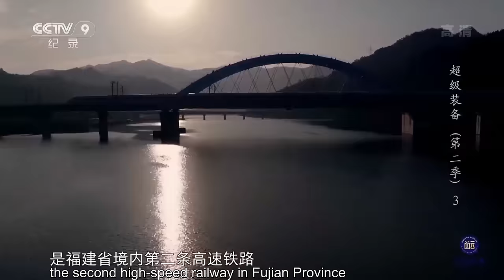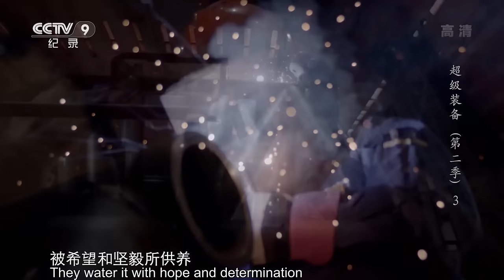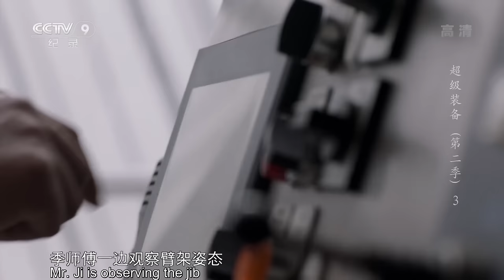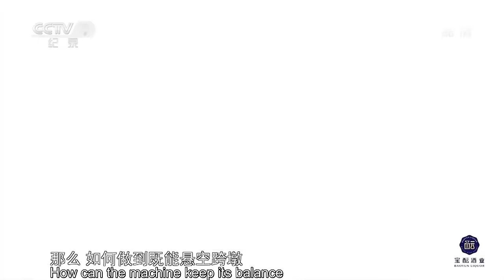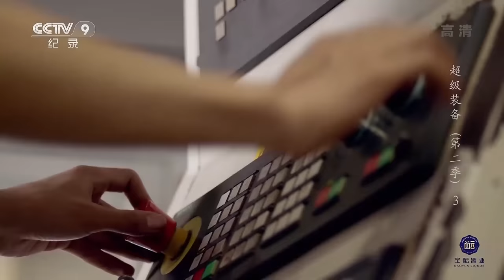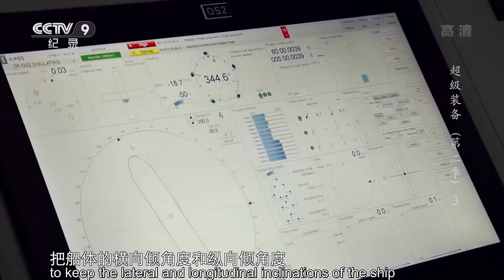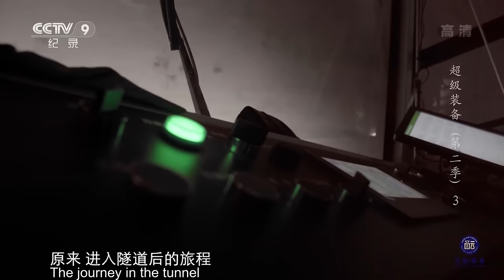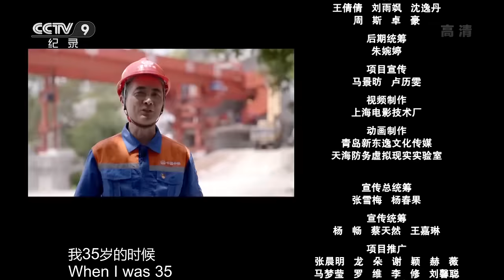Giant of giants: The weight of a single track is equivalent to a family sedan | China Documentary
Zhenhua No. 30, as the most powerful floating lifting equipment in the world, needs to finish Herculean tasks under extreme sea conditions. Its superior performance and reliability can only be proved by evidence from the overload test.